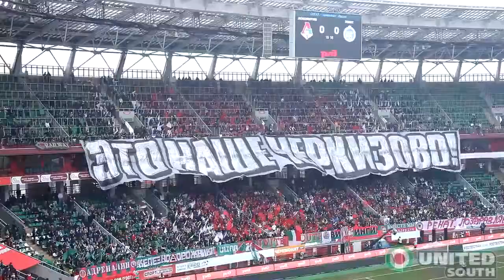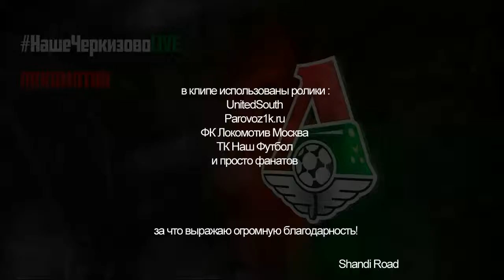Shandi - Локомотив Москва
Заходите в гости - у нас много интересного
Песня посвящается футбольному клубу Локомотив и его болельщикам.
ВПЕРЕД ЛОКО!
Люди стекаются, матч приближается
Построен в линейку кордон
Команда футбольная, красно-зеленая
Выходит на поля газон
Трибуны гремят ураганами
И флаги как море бурлят
Сегодня всем «нашим Черкизово»
Болеем за наших ребят!
ЛОКО! ЛОКО!
Трибуна южная, сплоченно-дружная
Всегда за команду горой
Пришел поддержать Локо? Держи руки высоко!
Кричи вместе с нами и пой!
Локо колыбель победителей,
Наш поезд идет напролом
Всех обойдем и вырвемся в лидеры
Враги, целуйте последний вагон!
ЛОКО! ЛОКО!
Не верь предсказаньям завистников,
Что будет наш путь как у всех
Наличие Юрия Палыча
Уже 100%- ный успех
Возьмем мы все кубки Российские
И кубок чемпионов возьмем
На карте неба футбольного
Звезду локомотива зажжём!
ЛОКО! ЛОКО!